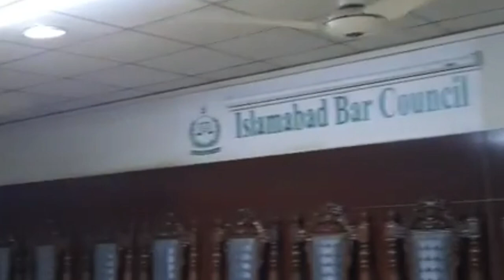Bar vocational course Session 5 (Lecture 1) by Raja Muhammad Aleem Khan Abbasi on legal Ethics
Bar vocational course
Session 5
Lecture 1
by Raja Muhammad Aleem Khan Abbasi, Hon'ble Vice Chairman. Islamabad Bar Council
Topic
Legal Ethics and Etiquettes